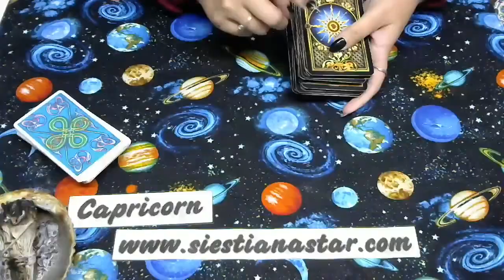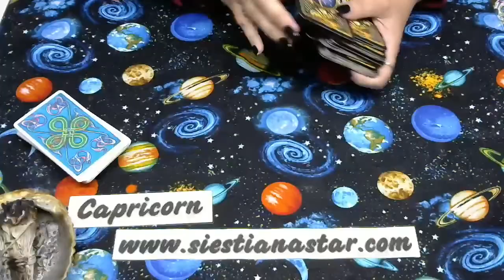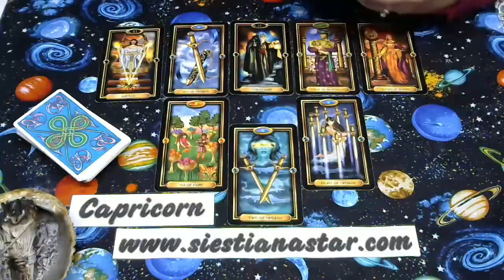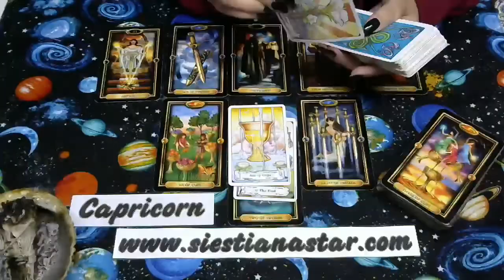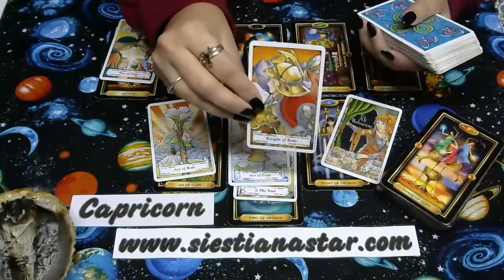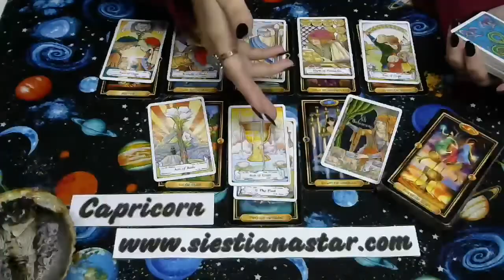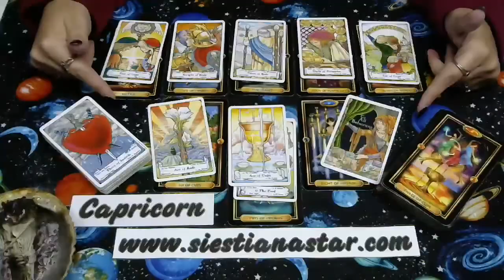Capricorn Tarot Reading for September 2019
This is your monthly tarot card reading for Capricorn(sun, moon, and rising).
Please remember to watch your Sun, Moon, and Ascendant (rising) for a complete reading, for one sign might resonate more than the other 2 for some days.